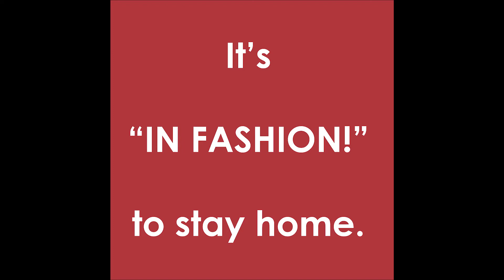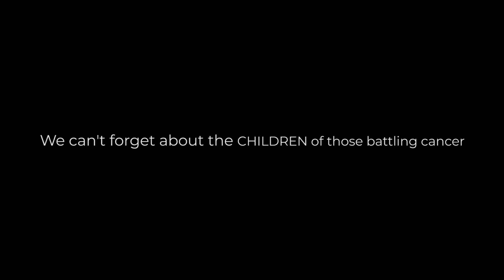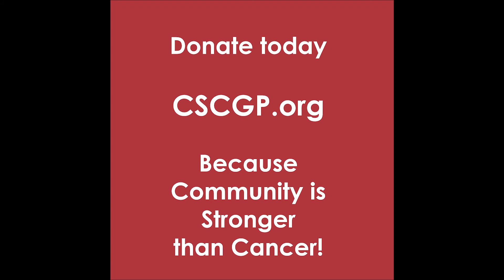It's In Fashion to stay home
It's "In Fashion!" to stay home and maintain social distancing, so our event has been cancelled.  But we still need your help to support our virtual programs for families impacted by cancer during the Covid19 Pandemic.